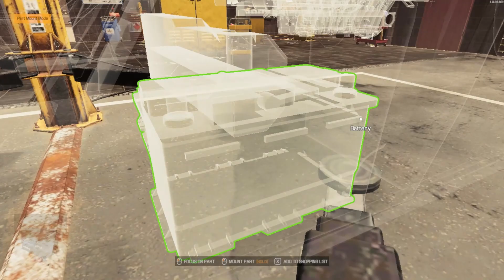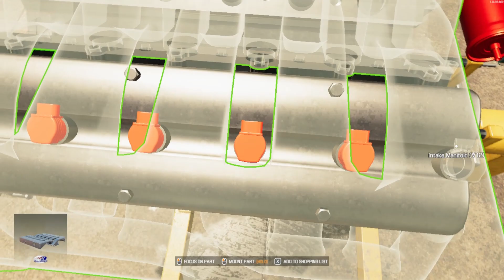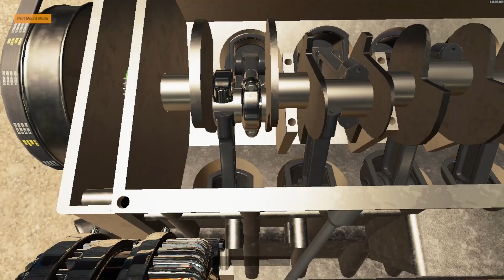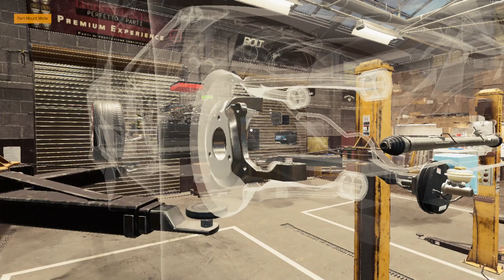McLaren F1 1995 Restoration - Car Mechanic Simulator 2021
McLaren F1 1995 in the Junkyard and I decide to restore this car.